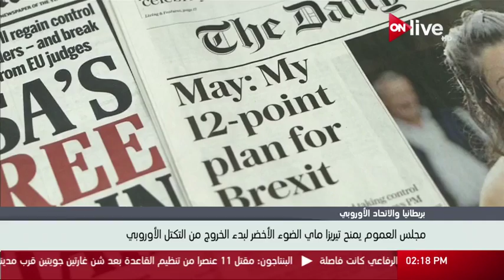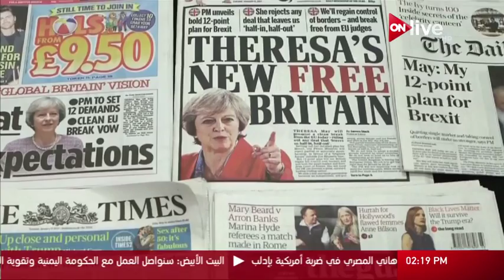مجلس العموم البريطاني بمنح تيريزا ماي الضوء الأخضر لبدء الخروج من التكتل الأوروبي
الموقع الرسمي للقناة  ..